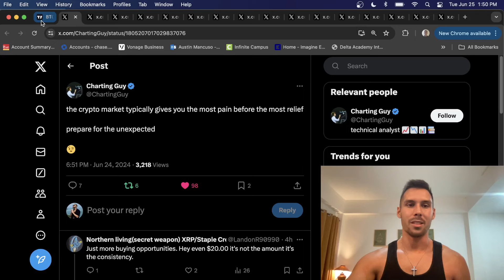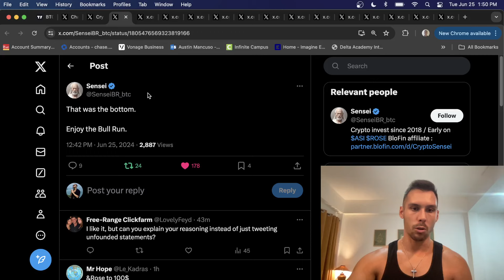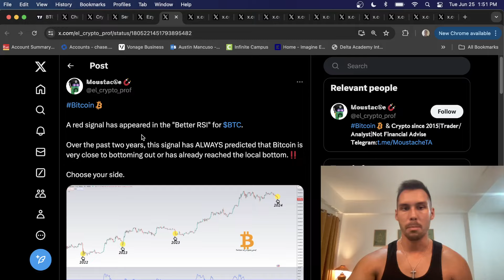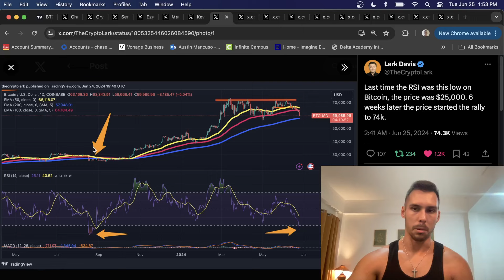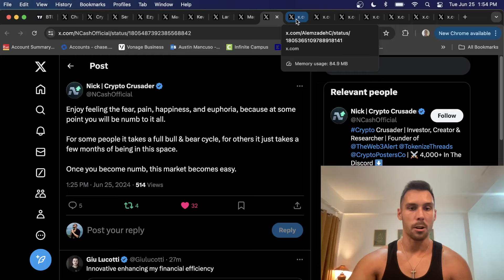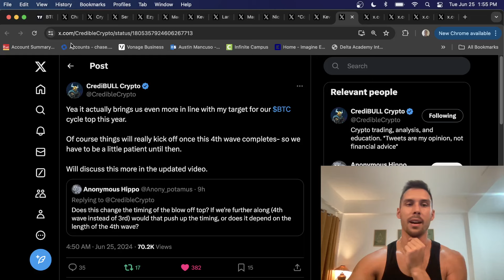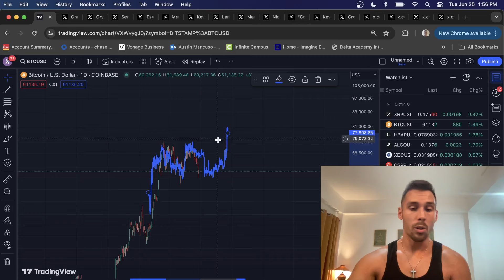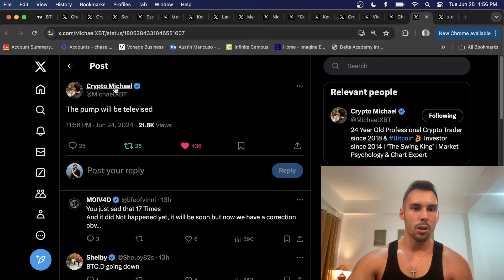Is the BOTTOM in?!? (XRP, BTC, HBAR, ALGO, XDC, CSPR)